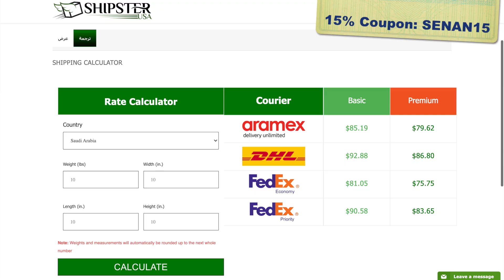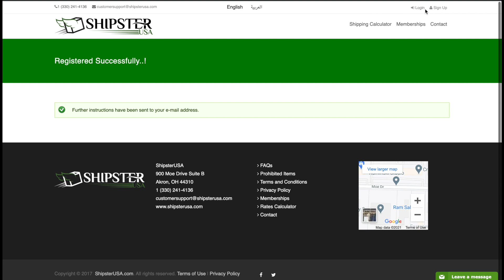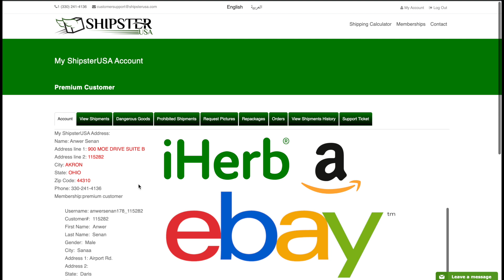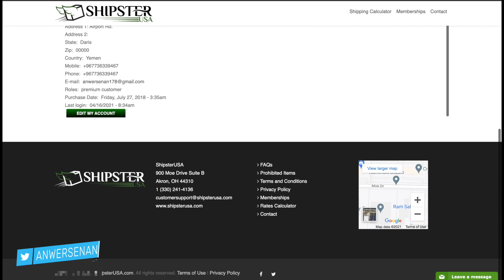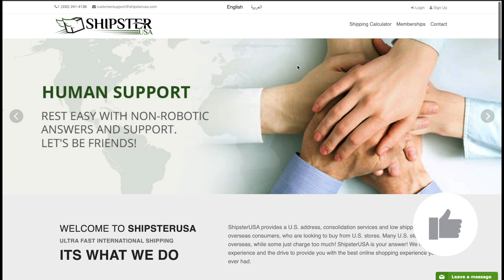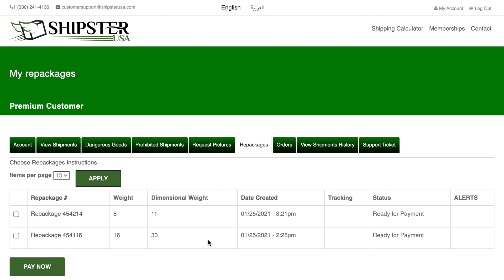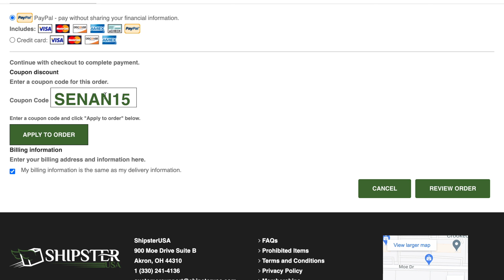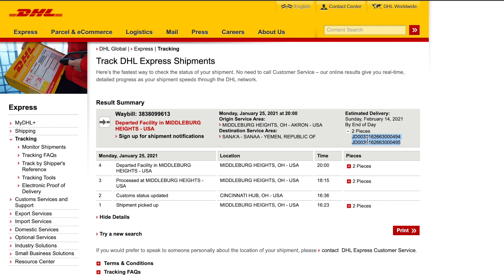تسوق من أمريكا أونلاين بسرعة ⚡️ | ShipsterUSA 🇺🇸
تسوق من الولايات المتحدة الأمريكية عبر الإنترنت بسرعة مع ShipsterUSA خدمة تجميع الطرود والشحن الدولي بأسعار منخفضة. رابط التسجيل لدى شيبستر وهذا كوبون خصم (SENAN15) للحصول على تخفيض 15% من قيمة الشحن. لمتابعة بقية الموضوع في هذه المقالة

0:00 فكرة عمل الشركة
1:00 التسجيل في موقع Shipster
2:34 شرح واجهة الموقع
3:06 كيفية كتابة العنوان
4:45 وصول الشحنات الى مستودعات شيبستر
5:31 طلب تجميع الشحنات
6:48 مقارنة أسعار الشحن وارسال الطرد
9:29 تتبع الشحنة
10:12 إثبات وصول الاغراض

ملاحظة جميع حساباتي بنفس اليوزرنيم (anwersenan) أي شيء غيرها مو أنا 👌🏼

⚙️ المعدات والأدوات التي أستخدمها بشكل عام
🛒 ادعم القناة عند التسوق من أمازون عبر هذا الرابط

تشوف الكلام هذا ولسى ما سويت شيء في القناة؟ إيش تنتظر!! نلتقي بالمقطع الجاي 👋.